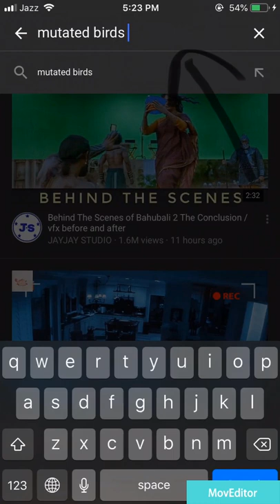home made breeding formula results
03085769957 Usama Butt (11am to 11pm) message or call